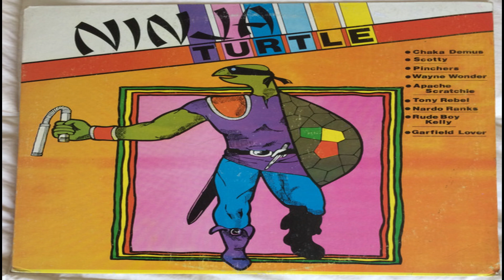Garfield Lover - Girlie Girlie